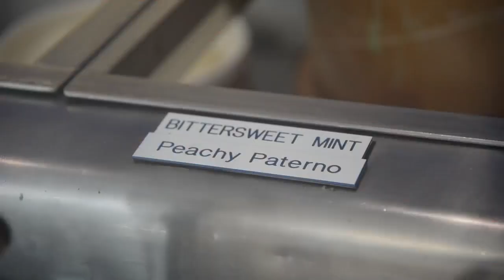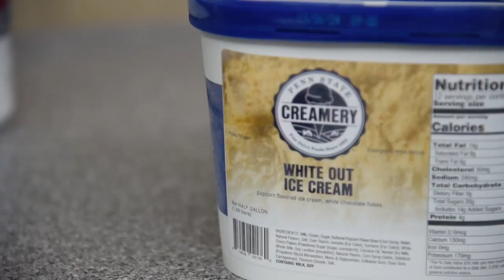Penn State Creamery: A Gameday Tradition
Fans flock to Penn State's creamery on football gamedays.